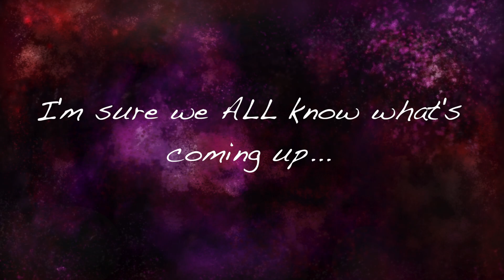Regular Show: UK Edits: Fuzzy Dice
EPISODE 59

Benson decides not to explain a game to the gang.

Previous: Sugar Rush
Next: Season 3 Recap